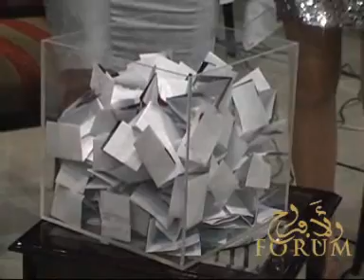Tombola Forum Elafrah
Forum Elafrah, a organisé un jeu en ligne. Ce jeu est dédié à tous les couples tunisiens ; le concept du jeu Diamour est de tester l'harmonie entre les personnes en couple et de récompenser le couple le plus harmonieux  en Tunisie !